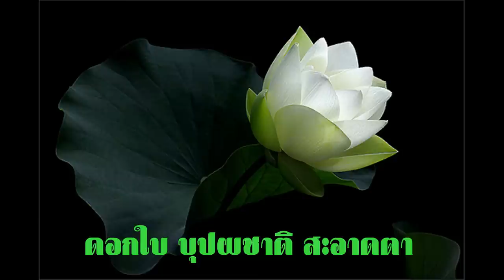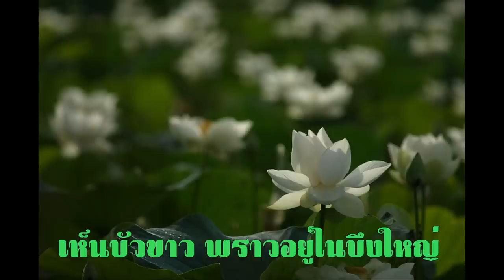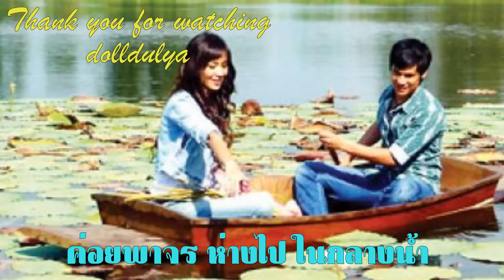บัวขาว - พูลศรี เจริญพงษ์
คำร้อง: พระเจ้าวรวงศ์เธอ พระองค์เจ้าภาณุพันธ์ยุคล
ทำนอง: หม่อมหลวงพวงร้อย สนิทวงศ์
ปีที่ประพันธ์: พ.ศ. 2480
ขับร้องต้นฉบับ: แนบ เนตรานนท์

ศิลปิน: พูลศรี เจริญพงษ์

เห็นบัวขาวพราวอยู่ในบึงใหญ่
ดอกใบ บุปผชาติ สะอาดตา
น้ำใส ไหลกระเซ็น เห็นตัวปลา
ว่ายวนไปมา น่าเอ็นดู

หมู่ภุมริน บินเวียนว่อน
คอยร่อนดมกลิ่น กินเกสร
พายเรือน้อยคล้อยเคลื่อนในสาคร
ค่อยพาจร ห่างไปในกลางน้ำ

1) เพลงบัวขาว เป็นเพลงประกอบภาพยนตร์เรื่อง ถ่านไฟเก่า สร้างโดยบริษัท "ไทยฟิล์ม"
2) เพลงบัวขาว ได้รับการคัดเลือกจากศูนย์วัฒนธรรมแห่งเอเชียของยูเนสโก ประเทศฟิลิปปินส์ ให้เป็น "เพลงแห่งเอเชีย" นักร้องยอดนิยมของฮ่องกง "ฟรานซิส ยิป" นำเพลงนี้ไปขับร้องบันทึกแผ่นเสียง เมื่อ พ.ศ. 2522
3) ท่านผู้หญิงพวงร้อย อภัยวงศ์  หรือนามเดิม หม่อมหลวงพวงร้อย สนิทวงศ์ เป็นสตรีไทยคนแรกที่เป็นนักประพันธ์เพลง เมื่อ พ.ศ. 2480

Reference: Wikipedia

This song describes about the scenery along the big canal that it has many white lotuses, fishes, and bees. There is a small boat with a guy and/or guys is/are rowing overcome this canal.

NOTEs:-
1) I would like to apologize on my mistake for one word of my text in this MV (Music Video) at "กิน" เกสร that I was wrong listen to be "กลิ่น" เกสร.
Really, at the beginning of this uploaded file, I tried to delete this MV but it was unsuccessful. I'm not quite sure whether YouTube has been doing on any maintenance. As a result, let it be on this one incorrect word. I will try to improve on my next works.

2) I had created this song in 4 versions; 4 singers, for you to try all.

3) You can try to listen บัวขาว - สาธิยา ศิลาเกษ from this link:

4) You can try to listen บัวขาว - รุ่งฤดี แพ่งผ่องใส from this link:

5) You can try to listen บัวขาว - จินตนา สุขสถิตย์ from this link: